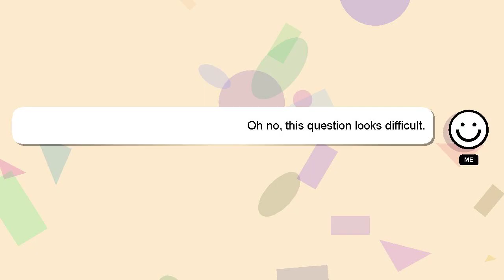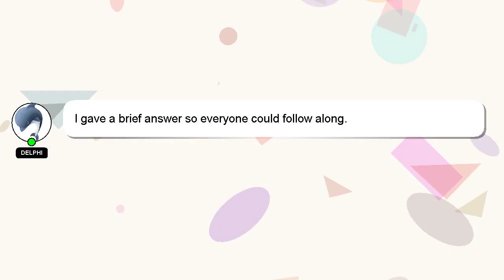How to filter hydraulic oil for reuse?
Here's a short introduction about myself, Hi there, I go by the name of Delphi. I am here to help you get the answers you are seeking. - How to filter hydraulic oil for reuse?

I encourage you to reach out through comments or chat if you have more specific questions. I will 'heart' your answer to show my gratitude for your contribution.

*2 What we are experimenting :*